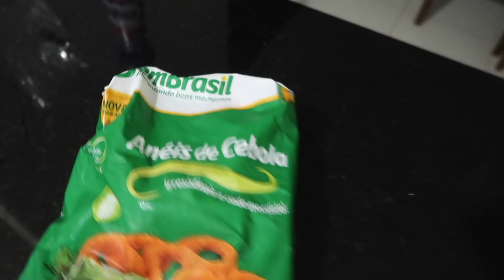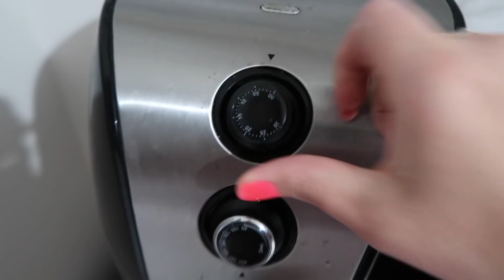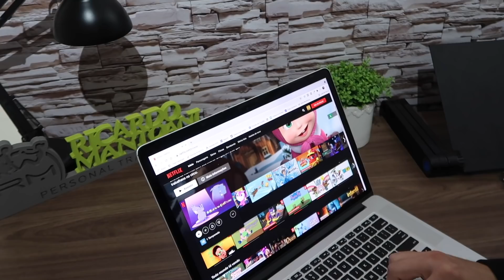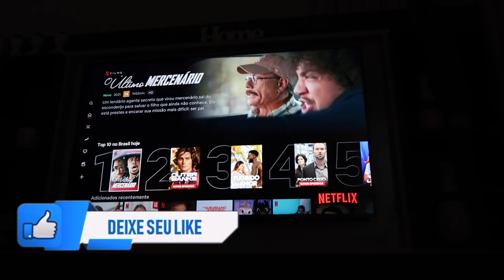NOITE DO PETISCO + VINHO + FILME DE QUARENTENA EM FAMÍLIA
O vídeo de hoje é noite do petisco , vinho e filme de quarentena.
SE INSCREVAM NO MEU OUTRO CANAL DE RECEITA:
▬▬▬▬▬▬▬▬▬▬▬▬ஜ۩۞۩ஜ▬▬▬▬▬▬▬▬▬▬▬▬▬
▬▬▬▬▬▬▬▬▬▬▬▬ஜ۩۞۩ஜ▬▬▬▬▬▬▬▬▬▬▬▬▬
Câmera usada:
Editor de vídeo :
Imovie
Final Cut